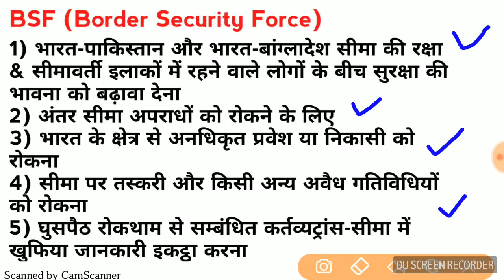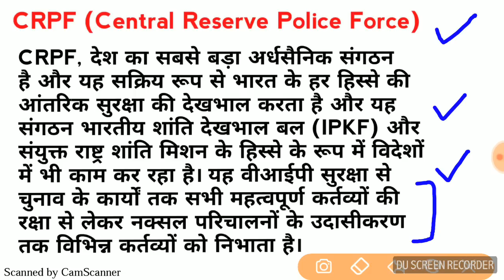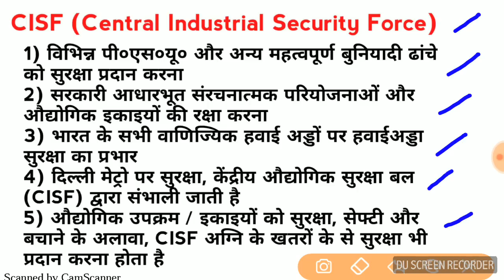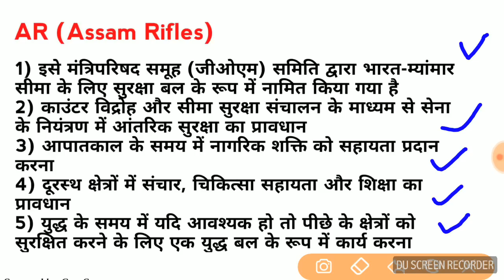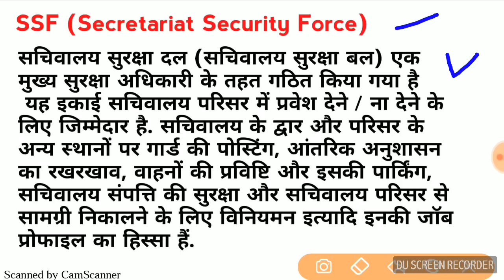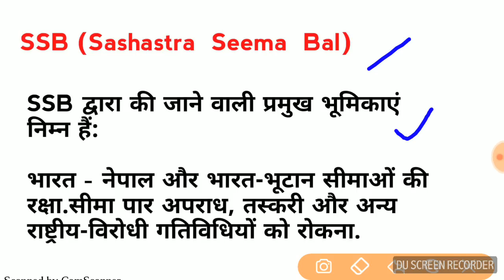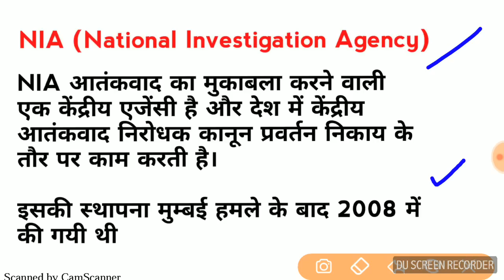SSC GD की Duty क्या है। Duties Of BSF,CRPF,NIA,SSB,SSF,CISF,ITBP,AR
SSC GD Constable Duties,

BSF,CRPF,CISF,SSB,SSF,ITBP,NIA,AR

कितने मार्क्स पर कौनसी फाॅर्स मिलेगी?

SSC GD 2019 Final Cut Off कितनी बढ़ सकती है?

SSC GD Final Expected Cut Off